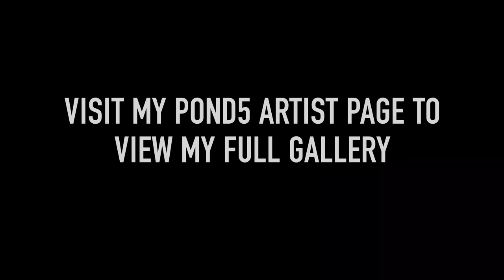New 4K stock video footage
Save time and money on your next creative project.

Check out my collection of gallery wrapped canvas prints from my Zazzle store